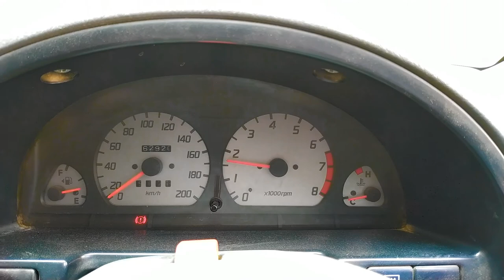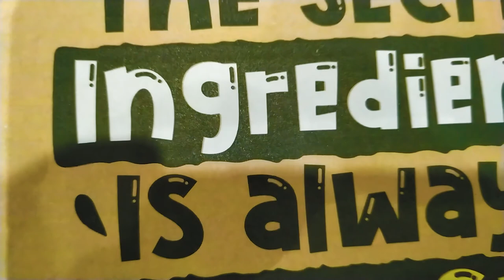Aaj ai Machli Hath Me | Shopping In Galleria Mall | Bravo Gee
Hi Guys I hope you Like This Vlog. IN this Vlog We Are Going For Some Shopping in Galleria Mall. We eat Pizza And Enjoy it a Lot.